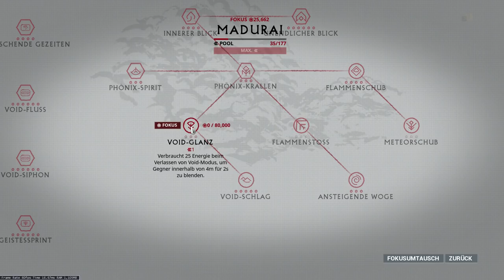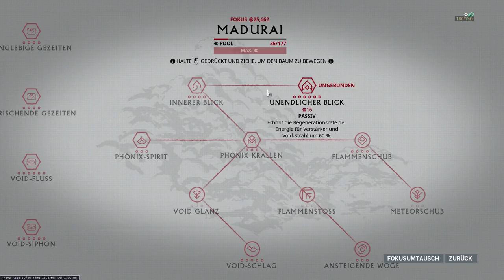Warframe allgemeine Informationen zum Fokus [Deutsch/German]